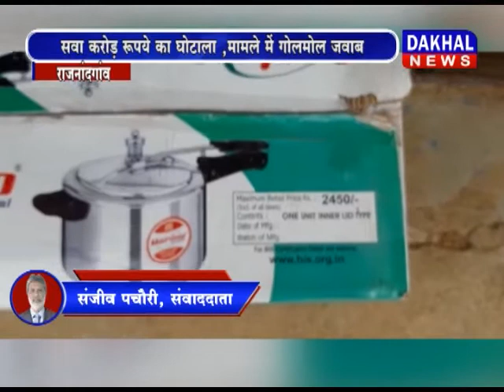राजनांदगांव में स्कूलों को दिए जाने बर्तन खरीदी में भ्रष्टाचार का मामला भ्रष्टाचार DAKHAL NEWS//